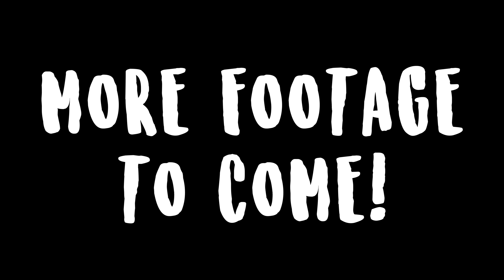Drone in Boone- Phantom 4 Pro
Just ordered a new Phantom 4 Pro, and I thought there'd be no better place than the mountains to test it out for the first time. I'm still getting a handle on all of the controls and video settings, but I was surprised to see just how good it looks straight out of the box! Look forward to more drone videos and footage in the future.